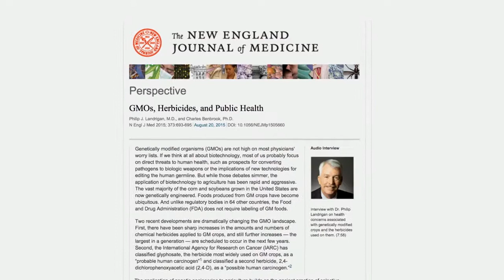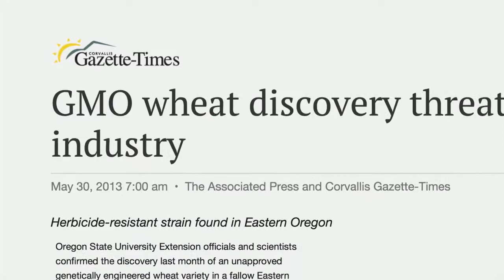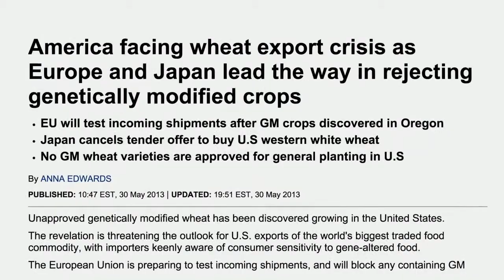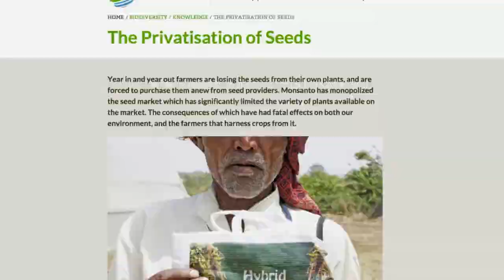Seed : The Untold Story - clip